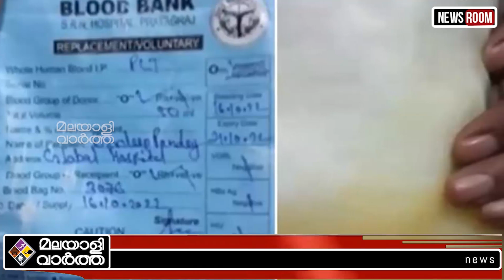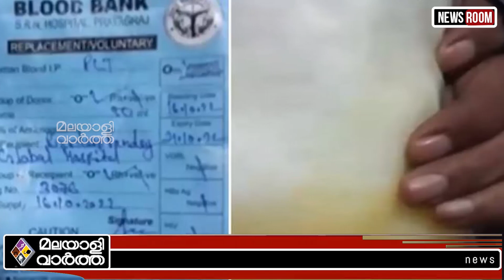UP ബുൾഡോസർ വീണ്ടും ഇറങ്ങി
ബുൾഡോസർ വീണ്ടും ഇറങ്ങി